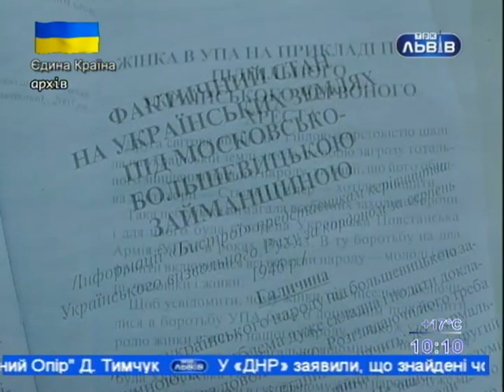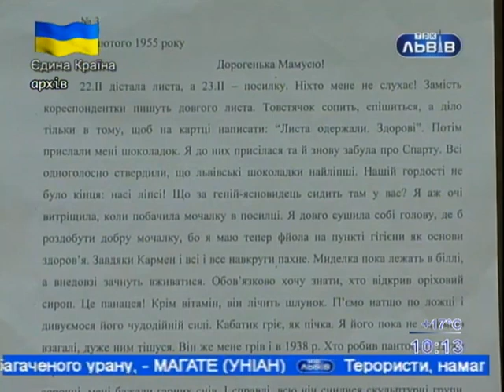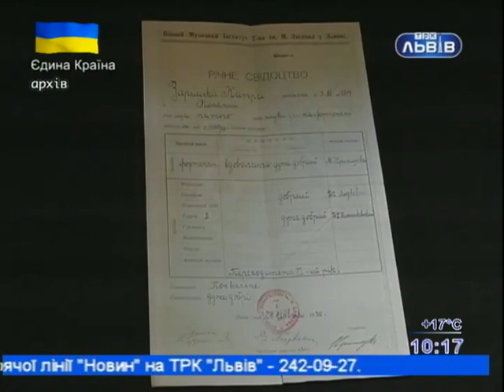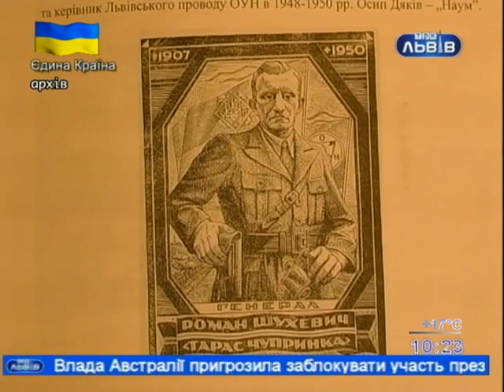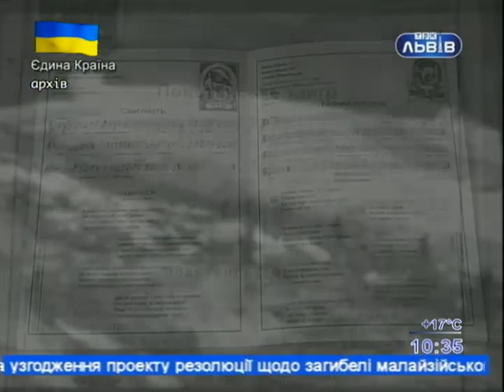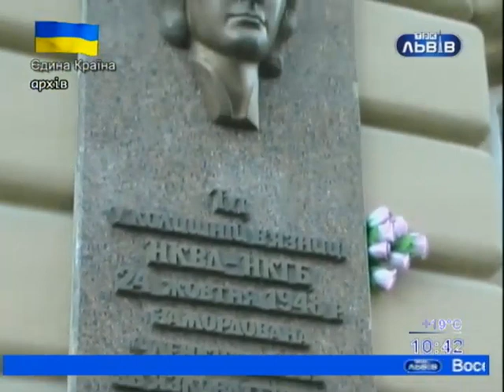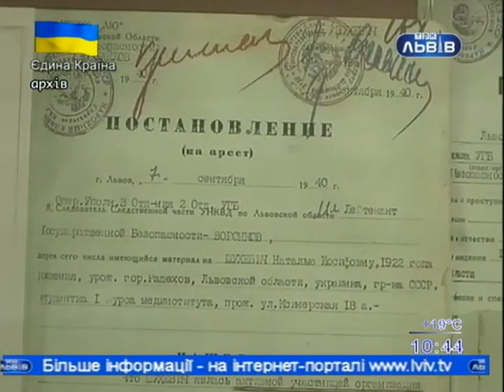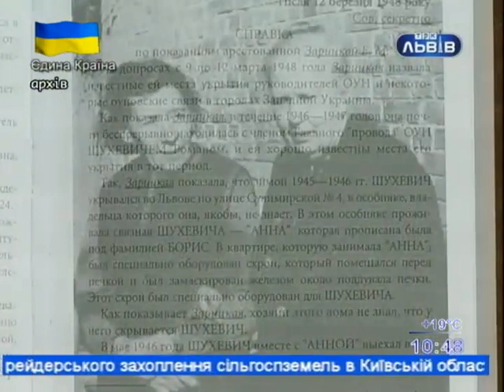Жінки в УПА !!Жінки українського націоналістичного підпілля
Один із феноменів національно-визвольної боротьби середини минулого століття, зокрема в Західній Україні — масова участь у русі опору жiнок- українок, в основному молодих. В історії інших народів теж не бракувало відважних воїнів у спідницях, починаючи від легендарних амазонок та Жанни д’Арк. Проте юні українки, котрі виконували завдання ОУН-УПА, на п’єдесталі світового воєнізованого жіноцтва посідають особливе місце.

Більшість із них, на противагу тупому фанатизму та безшабашній сміливості, були добрими, ніжними, щирими мрійницями. І водночас непохитними в усьому, що стосувалося державницької ідеї і національної гідності, пам’ятаючи про це і в безвиході оточеної енкаведистами криївки, і в безкінечності сталінських таборів.

Чоловіків, котрі воювали зі зброєю в руках, полягло дуже багато. Жінки рідше перебували під кулями, однак вони несли не менший тягар. І невідомо, хто більше ризикував: той, хто стояв проти ворога віч-на-віч, чи той, хто збирав по селах продовольство та одяг, медикаменти, готував їжу і носив у ліс, наражаючи на небезпеку свою сім’ю. Ці жінки — чистіші душами, їм майже не відоме почуття меркантилізму. Зате за силою духу вони нічим не поступалися